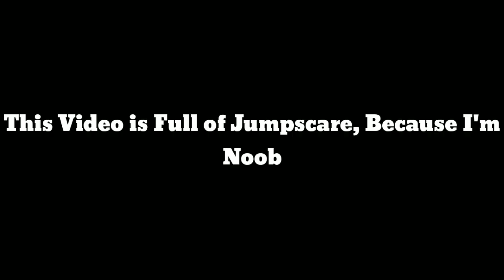Siren Police chase me on Roblox!! 😨